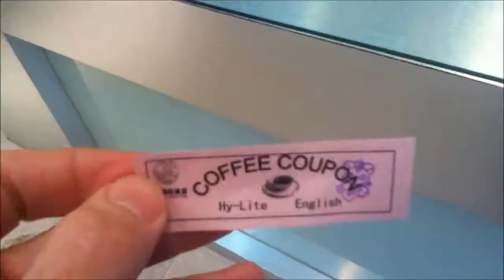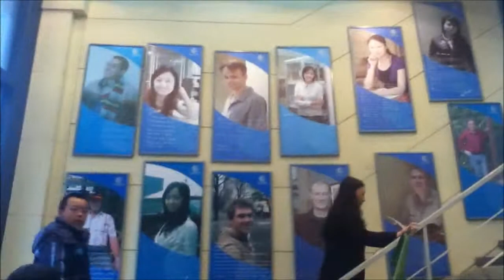Scenes from my life in China #5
Scenes from my life in Wuxi, China actually.
In this SFML, you can see what it is like to watch the Super Bowl in China.